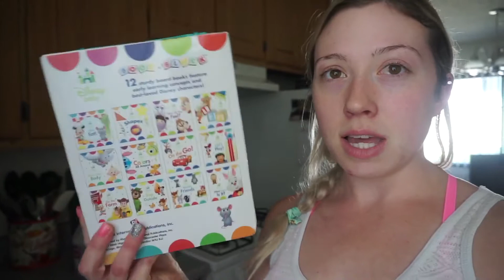BABIES 1ST TIME IN THE POOL! & NEW TOYS!! | BRITTANY NICOLE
Hi everyone! In todays Vlog you will see Audrianna splish and splish in her new pool! and get some cool new toys we ordered for her! YAY FOR SUMMER :) Hope you enjoy! XO, Brittany.

Bright Starts 3 in 1 Activity Set

*POPULAR LINKS*
'Baby'S First Year' Memory Book
Camilia Teething Relief
Baby Einstein Sea Dreams Soother
Fisher Price Kick & Play Piano Play Gym
cloud island Crib Mobile
Gripe Water
Gerber Soothe Probiotic Colic Drops
WubANub Paci
My Baby Sound Machine (Similar to mine)
4 moms infant tub
Bumper on crib
Infant Project Nursery Baby Monitor
Munchkin Nursery Essentials Organizer
'Grass' Bottle Drying Rack
Disney Baby Minnie Mouse PeekABoo Activity Jumper

💰 EBATES How I Get Money back when I Shop Online:
All opinions are always my own and I would NEVER promote a product thats bad or that I didnt believe in! EVER EVER!! xoxo🤗💞

I talk about a mixture of lifestyle topics on my channel involving motherhood, relationships, parenting, and beauty!